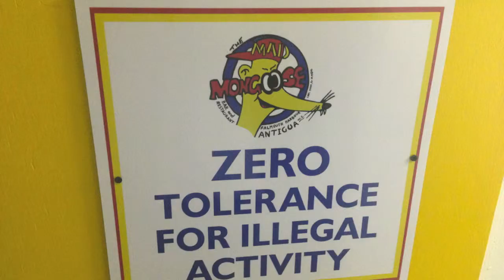Ambersail at the ASW 2013